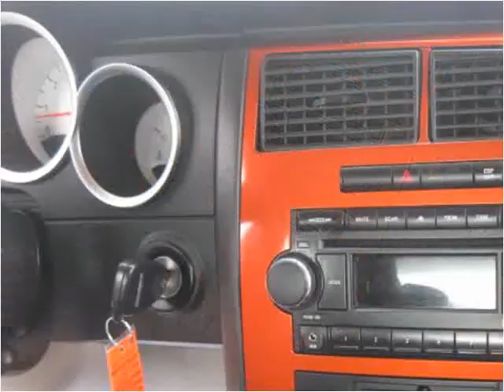2006 Dodge Charger Used Cars Accident MD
This 2006 Dodge Charger is available from Art Butler Auto Sales.